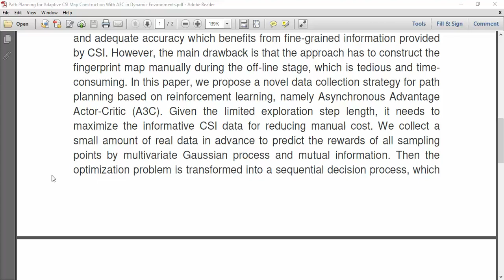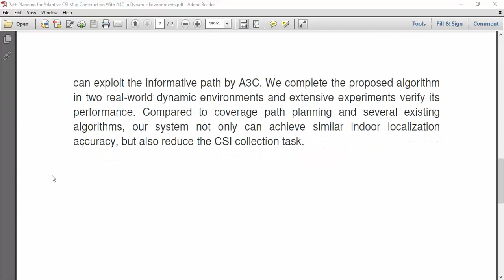Path Planning for Adaptive CSI Map Construction With A3C in Dynamic Environments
IEEE PROJECTS 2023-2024 TITLE LIST

* Complete Source Code
* Complete Documentation
* Complete Presentation Slides
* Flow Diagram
* Database File
* Screenshots
* Execution Procedure
* Video Tutorials
* Supporting Softwares

Support Specialization
* 24/7 Support
* Ticketing System
* Voice Conference
* Video On Demand
* Remote Connectivity
* Document Customization